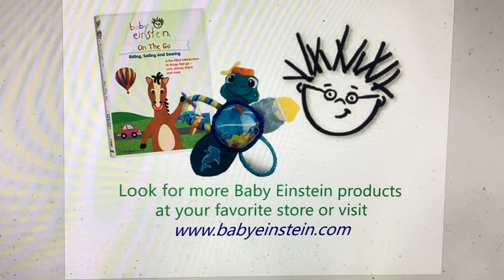Baby Einstein - On Map Travel (2024) Favorite Store Products